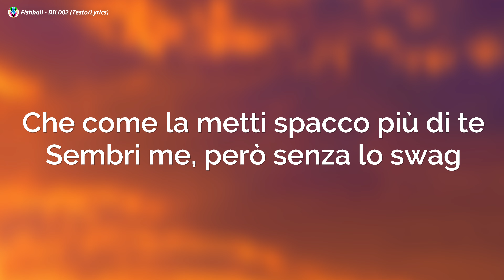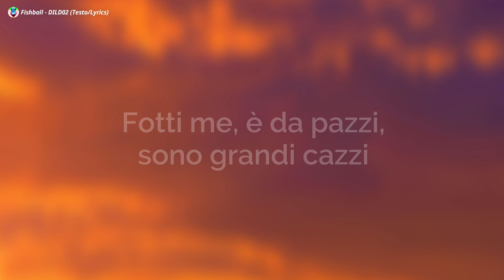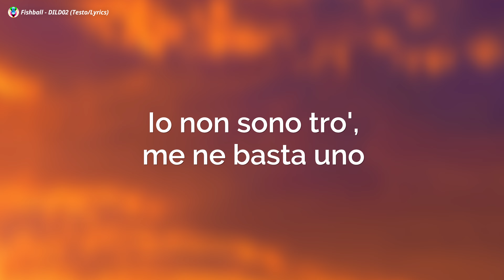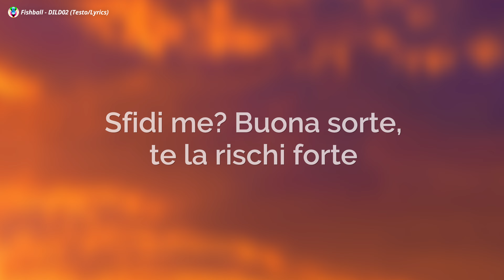Fishball - DILD02 (Testo/Lyrics)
💚Fishball - DILD02 (Testo/Lyrics) Sanremo 2023
Fishball - DILD02 (Testo)
Fishball - DILD02
DILD02

✨Fishball - DILD02 Testo :-)

[Testo di "Dild02"]

[Intro]
(Fish)
(Bleah)
(Skrrt, skrrt, skrrt, skrrt)

[Strofa 1]
Fifi sopra il beat, un calcio in faccia di Dest (Ah)
Sembra che mi ami, parli solo di me (Ah)
Sembra che mi sfidi, ma hai coraggio yay
Ti rovino in fretta come ho fatto col mio ex
Chiamami Fishball, Fishbix, per gli amici "Fifi"
Entro sul pezzo, sto più fresca della Fiji (Bleah)
Una perra senza eguali (Ah)
Una perra loca, metto a cuccia questi cani (Ah, ah)
El chapo, ti presto un dildo, te ne hai bisogno, ah
Da quanto ti fai di roba hai il cazzo una cingomma
Spacco uguale anche se indosso tacchi e minigonna (Seh)
Spaccheresti cosa? Sì, di botte la tua donna (Ah)
Fishball King Kong, tu sei il king del flop (Bleah)
Questo ha il cazzo nero più del Congo, bro (Uh)
Mi sfonda la pussy, brucia più del bong (Ah)
Sei davvero fake, mi sembri la tua Glock
Che come la metti spacco più di te
Sembri me, però senza lo swag (Swag)
Stai con lei, ma di altre fifi non ne hai
Sto sopra di lui che dice: "Ciottn ndaye"
Dice che mi ama, ma tu ami solo la fama
Si vede in bocca la bava come un levriero che sbava (Eh)
Che manco tieni la saliva, la bocca secca di Xanax (Ah)
Per la tua misoginia come arma è meglio una clava

[Ritornello]
Fish ti rompe, ti riduce pongo
Sopra il beat una beast, un abisso è poco (Bleah)
Fanno i finti G, poi hanno paura di Rondo
Tieni la corona, i king dei caga sotto
È sure sulla track, sembra faccio parkour (Ah)
Rimani cesso anche col cagoul, auh
Apro conti, sembro il Conte di Cavour (Uh)
Sbrano queste merde come in Tokyo Ghoul (Seh)
Non prendo i Taxi, grazie, ho fatto passi avanti (Ah)
Ora sugli Uber Black, mi piace il Kinder Maxi (Uh)
Fotti me, è da pazzi, sono grandi cazzi (Seh)
Ti riduco in fiamme come il contapassi (Ah)

[Strofa 2]
Flexi? Ma flexami 'sti grancazzi (Ah)
Hai gli orologi falsi, fai più debiti che incastri (Ah)
Hai meno soldi in banca che neuroni rimasti (Ah)
Ma insomma, fammi un tutorial sulla vergogna
Pistola? (Ah) Qualcuno ha detto pistola? (Pistola?)
Mhm, pistole ad acqua fanno "boom" "splash"
Marra king del rap e tu sei il king del trash
Mi hanno detto che hai girato un video nuevo
Mai stata fake, mai stata troia o serpe
Io quello che penso, sì, l'ho detto sempre (Seh)
Fatti due domande se ti paragono a MadMan
Non vali un suo pelo come uomo né rapper
Fra', mi hai visto? Fra te e Fish c'è un abisso (Ah)
Posso fare dissing perché rappo di Cristo (Seh)
Non mi servono pistole sul beat di Pistio (No)
Unica pistola qua del sex come i Pistols
La tua nuova girl sembra ronfa duro
Succhia e ti addormenti, fra', è una pompadour
Io non sono tro' (No), me ne basta uno (Seh)
Guardo le tue storie e sembra un puttantour (Ah)
Sfidi me? Buona sorte, te la rischi forte
Le bugie, come il tuo cazzo, hanno le gambe corte (Ah)
Mi minacci, ma non ho paura della morte
Prima fa slut shaming, poi vanno con le mignotte
Parli, bro, di cosa parli poi?
Compra una vocale, sembri spastico (Seh)
Che se mi incazzo, boy, poi faccio il panico (Eh)
E finisci dritto nell'organico (Ah)
Fifi è brava, se si incazza esplode la stanza (Uh)
Dico ciò che penso sempre, mai stata falsa
Per questo di me non puoi mai dire abbastanza (Nah)
Scava pure a fondo che ti presto la vanga
Mastica il mio cazzo come misticanza (Seh)
Vengo dalla ciaccia (Seh), ma ho gli amici maranza (Seh)
Parlano di Fish passati mesi e passa
Ma non ne hai avuto abbastanza? Ah

Image:- Unsplash